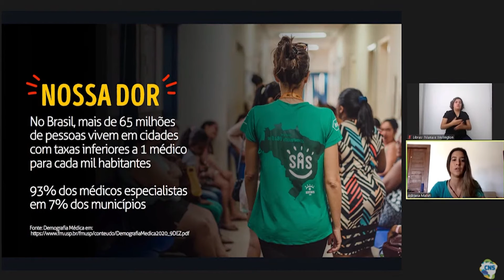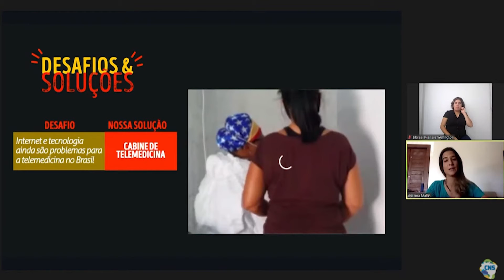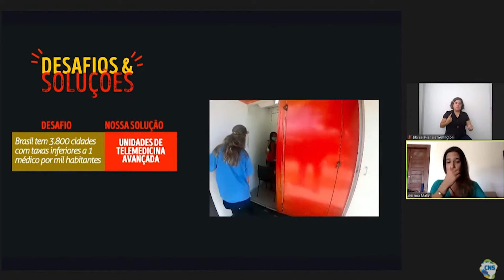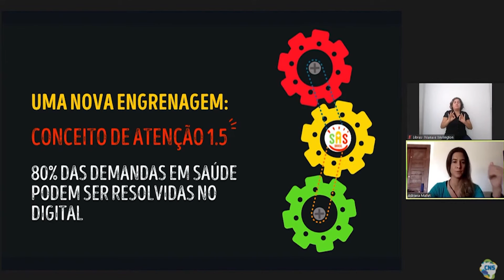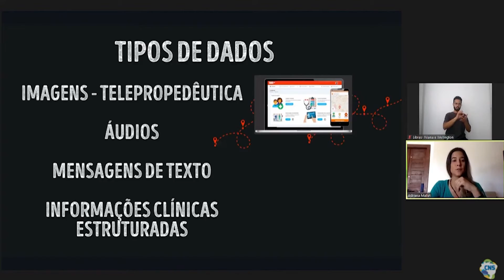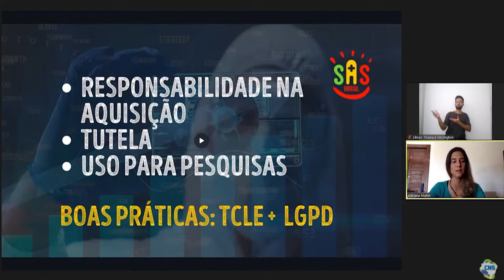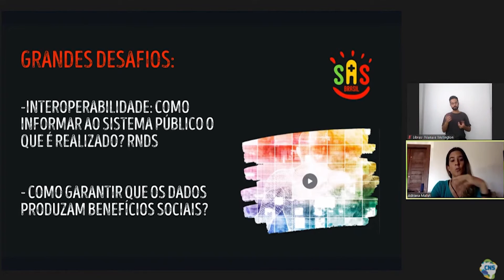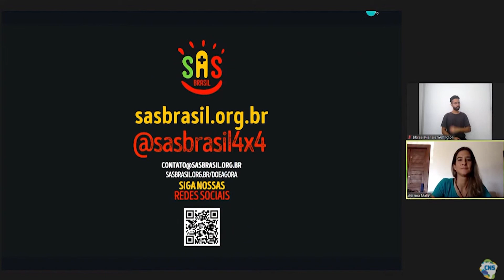CEO da SAS Brasil apresenta conceito Saúde 1.5 no Conselho Nacional da Saúde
A SAS Brasil, representada pela nossa CEO, Adriana Mallet, participou no dia 23 de setembro de 2021 de um seminário sobre a Lei Geral de Proteção de Dados (LGPD) na saúde, realizado pelo Conselho Nacional da Saúde.

O vídeo contém os melhores momentos e falas da participação.